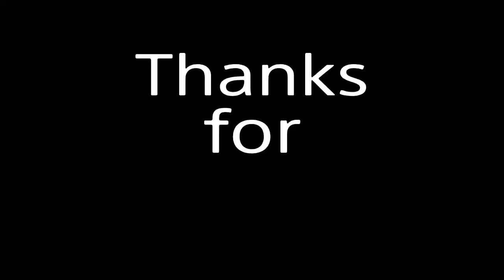1v4 clutch, 1-taps and double kills - Rainbow Six Siege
This is my most edited video so far, so I hope you all enjoy it.

P.S: Enemies look so bad because I was solo queuing and got deranked to Silver 4 due to bad teammates.